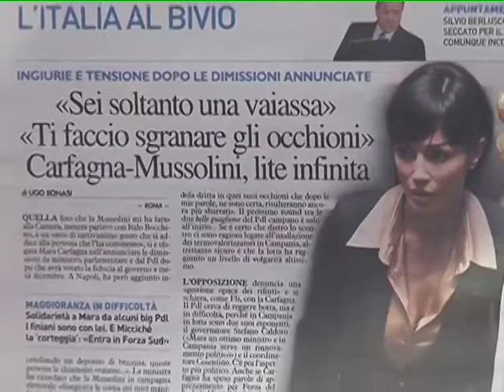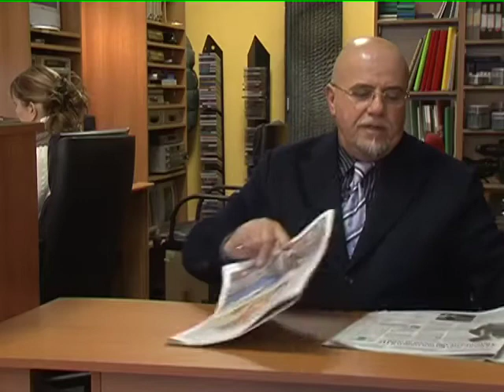CHIAROETONDO EDITORIALE LEONARDO FRANCESCHI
MINISTRO CARFAGNA CONTRO LA MUSSOLINI - IL PAPA E L'USO DI PRESERVATIVI